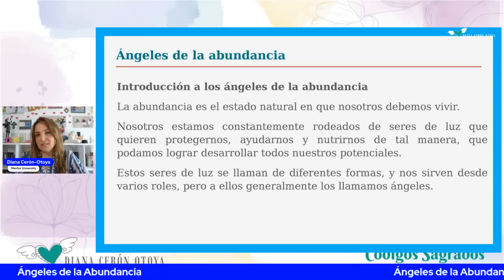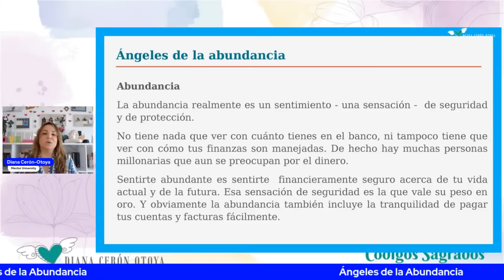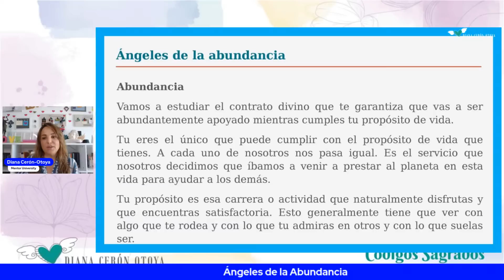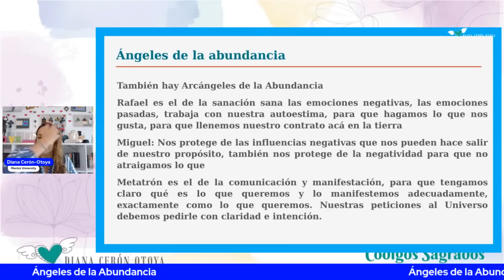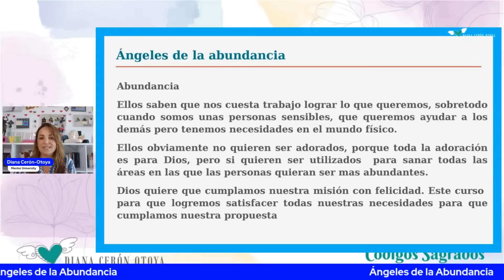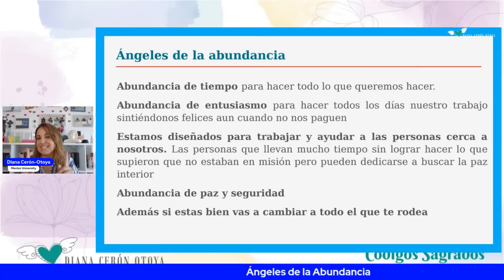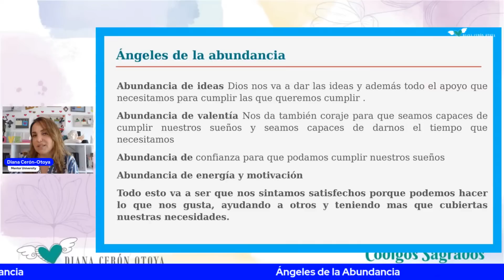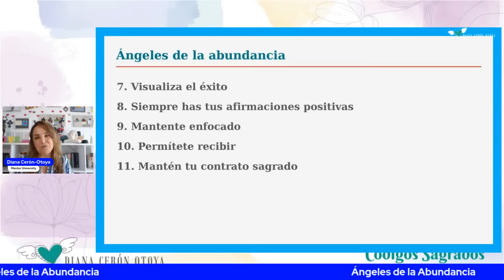Ángeles de la abundancia 💜